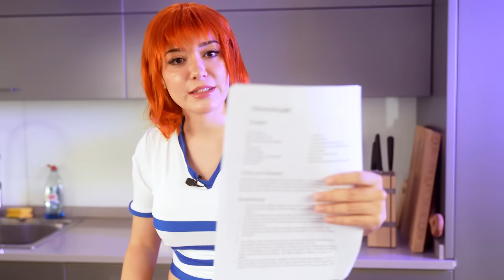Japanisch kochen mit Nami aus One Piece (Brauche jetze ne neue Küche)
Downloade Black Clover M und erhalte 100 Ziehungen und 2 SSR-Charaktere mit Bademodenmotiv GRATIS!

►Zweitkanal:  @AnniDieEnte
►VODs Kanal:    @AnniTheDuckVODs

Hier ist nichts. Gar nichts...

oder vielleicht doch?